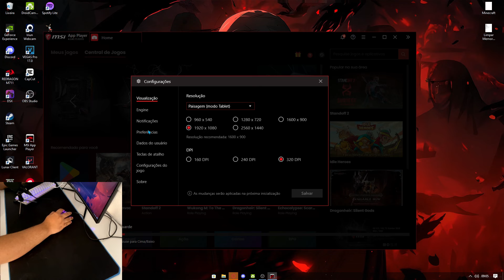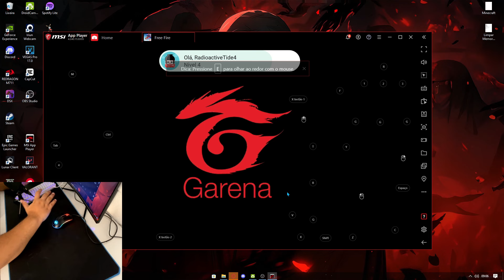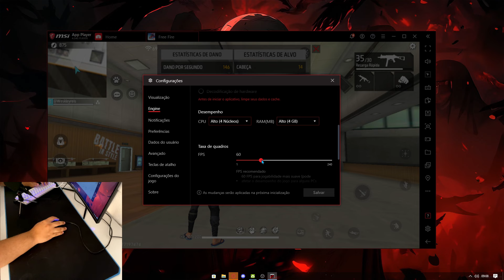COMO COLOCAR 240 FPS 2024 ATUALIZADO SEM FECHAR O EMU 👾 RÁPIDO E FACÍL 👾 BUG DE FPS BLUESTACKS E MSI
👾 Configurações do Emulador:
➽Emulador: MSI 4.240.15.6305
➽Resolução: 1920x1080
⌨️ Meu Setup:
➽Celular: Iphone 11 64Gb
➽Monitor: Mancer Valak ZX240H (1080p 240hz)
➽Teclado: Husky Blizzard
➽Mouse: Redragon Cobra M711
➽Microfone: Arcano Nabuc USB
➽Headset: Redragon Lamia 2
💻 Configurações do PC:
➽Processador: AMD Ryzen 5 5600
➽Placa de Video: GTX 1660 Super 6Gb
➽RAM: 2x8 Ram 2660 Mhz
➽Memoria: SSD 256 Gb + HD 1Tb de notebook
➽Placa Mãe: A320m Biostar
➽Fonte: Mancer Thunder 600W 80 Plus

Tags Ignorem!